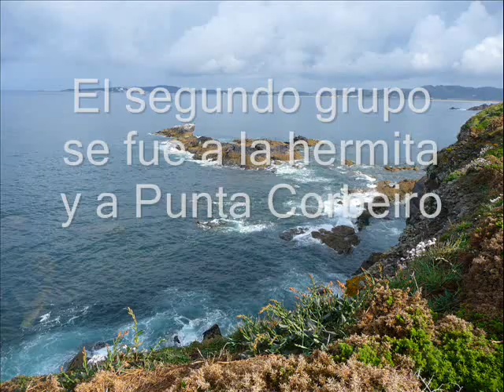Quedada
Entrega de camisetas